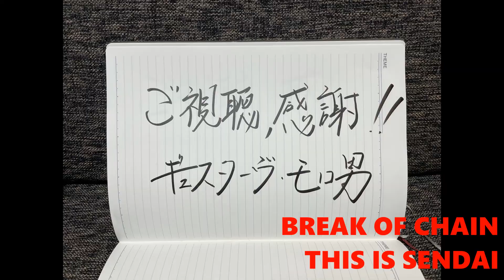BREAK OF CHAIN / THIS IS SENDAI guitar cover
日付：20210603

guitar : GUILD S-100
effector : -
amp : YAMAHA THR10-Ⅱ
※1 ギターはpanを左に振ってます
※2 イヤフォン/ヘッドフォンをお勧め致します

校歌です。

嘘ですが、校歌レベルの思い出があります。

去年make mention of sightをUPしましたが、仙台City Hardcoreにおいて、対をなすビッグバンドかと。

学生の頃、Sendai BIRDLAND（バーラン）によく足を運んでおりましたが、拳突き上げて歌ってましたね〜

仙台、大好きな街で、わたしもそんな仙台の思い出を歌にしたことがありましたが、ここまで全面にSendaiを出すのは感服、リスペクト。

ジャケットも最高ですよね、
よくこのポーズを真似してました笑

この曲の思い出は、ライブハウスだけではなく多岐に。

散り散りになった学友とよく京都に集合していましたが、清水寺に向かう坂をこの曲を爆音で流しながら車でUターンする、という様式美を何故か毎回のようにやります。（清水寺には入らないところまでセット）

仙台に遊びに行く際、空港から降り立った瞬間、文言なしでこのアルバムジャケットをSNSにアップする様式美。

後輩の結婚式の余興で、新婦の名前を書いた登りとともに入場行進する際のBGMに使ったり。

一昨年、20周年イベントを観に仙台に行ったのですが、
幸福感溢れるイベントでしたね。

トリがBOCで、ボーカルのダンザキさんが、「これから俺のこと、This is Sendaiって呼んでくれ！」って言ってたの、めっちゃよかったな。

バードランド、この度の移転おめでとうございます。
また、行きたいなぁ。絶対行きます。